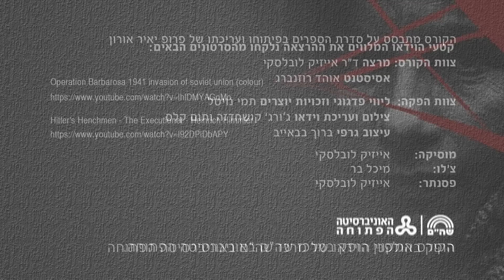ג'נוסייד: שבוע 4 הרצאה 5: צוענים - רצח עם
"ג'נוסייד (רצח-עם)" הוא קורס פתוח וחינמי המוצע ע"י האוניברסיטה הפתוחה - ללא קרדיט אקדמי. לפרטים והרשמה